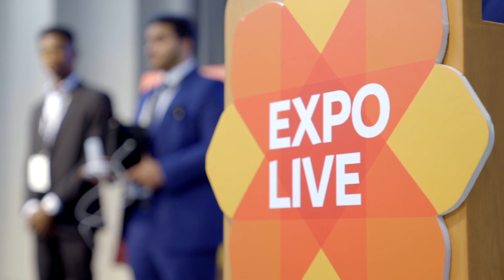Expo 2020 Dubai | Expo Live: University Innovation Programme | Cycle 2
Young people across the UAE are developing creative solutions to global challenges through the ExpoLive University Innovation Programme. In its second cycle, 28 student teams from 16 universities have secured funding of up to AED 50,000, plus support to advance their ideas.